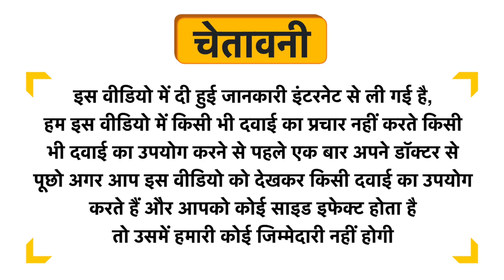Nature's Way Slippery Elm Bark Vegan Capsule Uses in Hindi | Side Effects | Dose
Nature's Way Slippery Elm Bark Vegan Capsule Uses in Hindi | Benefits | Side Effects | Dose